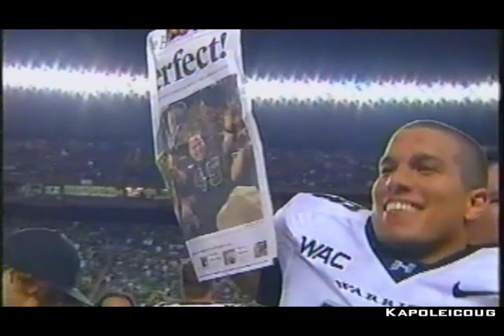Hawaii Warrior Football Highlights 2007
Highlights from Hawaii's 2007 football season.